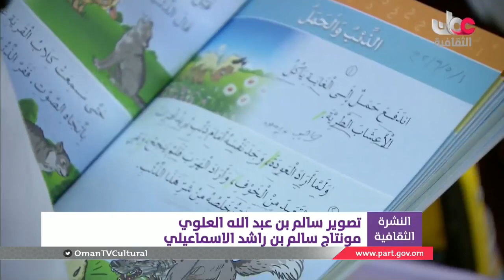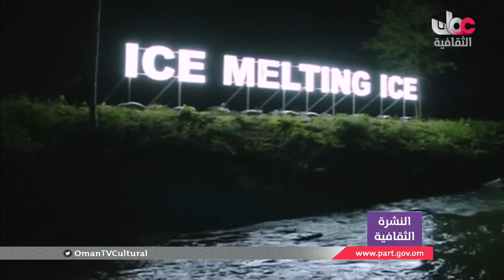أخبار_الثقافة | الأحد 12 مايو 2019 م